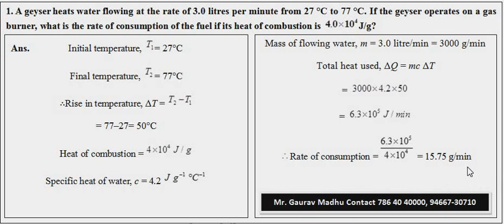Class 11 ex. 12.1 unit 8th THERMODYNAMICS physics ncert numericals (in hindi)